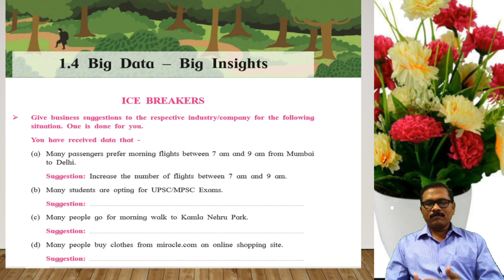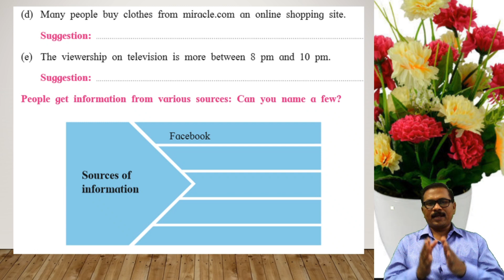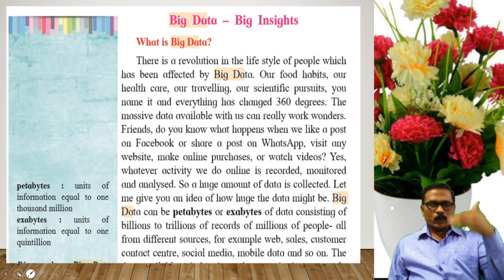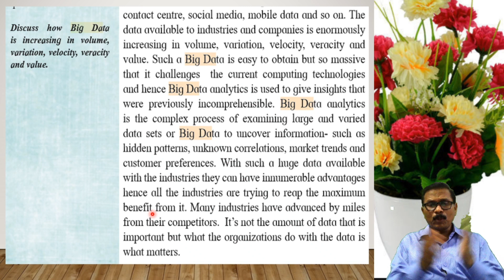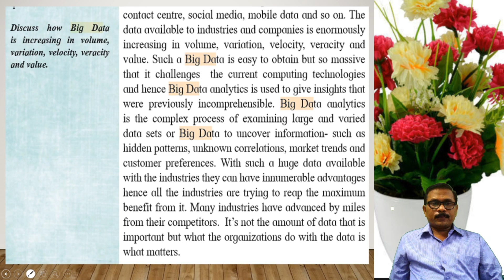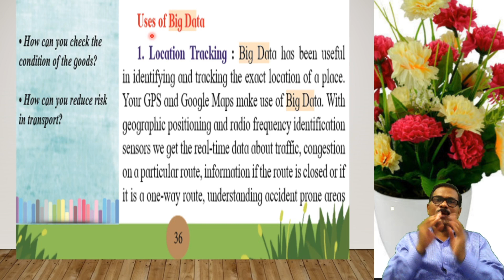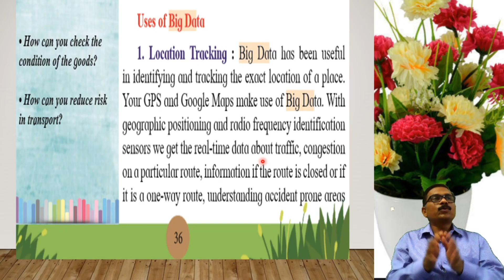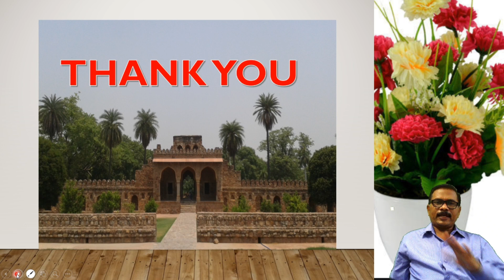1.4 BIG DATA BIG INSIGHT ENGLISH PART 1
H.S.C. BOARD NEW SYLLABUS.